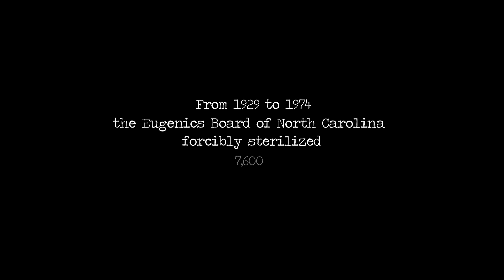Wicked Silence Trailer - Willis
A trailer for my film Wicked Silence that I co-produced with Jessica Pic at the Documentary Film Program at Wake Forest University in 2012. This trailer is featuring Willis Lynch, a victim of forced sterilizations in North Carolina.
From 1920s to 1970s, NC forcibly sterilized over 7,600 people under the authority of its Eugenics Board that deemed these people unfit to reproduce because they were mentally, physically, or sociology-economically considered a burden on society. For over ten years now the victims have been fighting for justice and reparations with no end in sight.